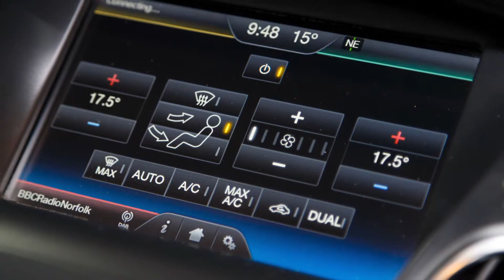Ford Focus 1.5 TDCiTitanium (s/s) 5dr | AU65LGJ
1 Owner from New
 Zero Road Tax
 Sat Nav
 Cruise Control
 Bluetooth
 Excellent Condition Throughout for Age & Mileage
 Super Economical Diesel Engine
 Finance Arranged